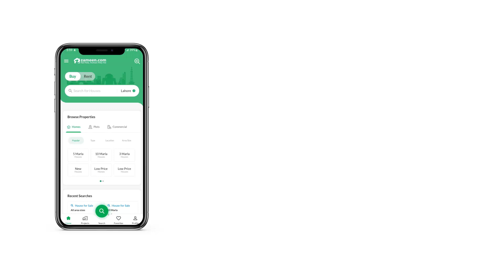4 KANAL RESIDENTIAL PLOT FOR SALE IN DHA PESHAWAR